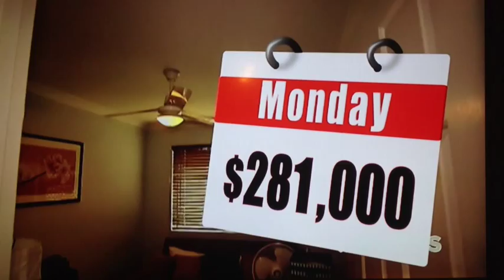Reverse Auction as seen on Channel 9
News story on our current reverse auction on a property in Crestmead. Price will be reduced by $1,000 a day.